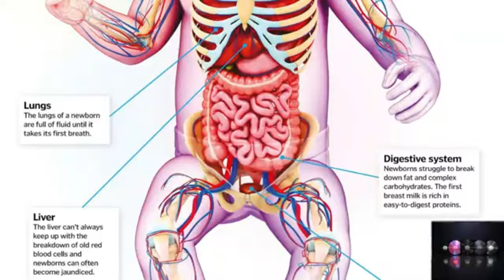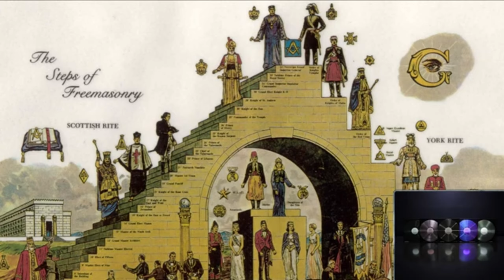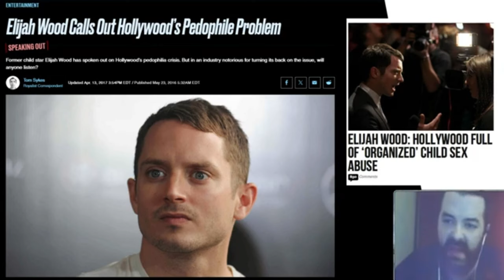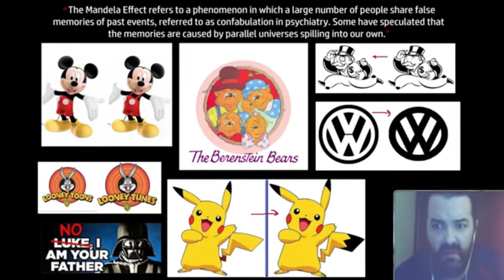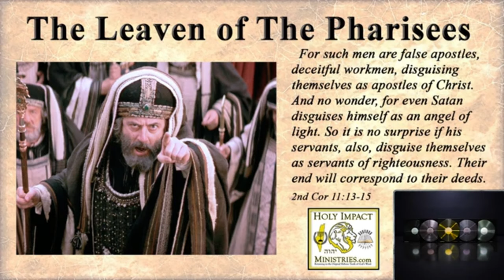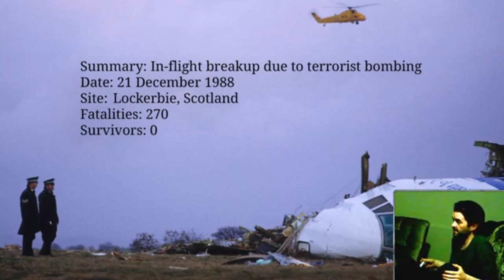Дональд МАРШАЛЛ Эпизод IV - Елизавета и иллюминаты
Шоу Дональда Маршалла: Эпизод IV - Елизавета и иллюминаты
The Donald Marshall Show: Episode IV - Illuminati & Factions

"Ремикс" на каждое интервью и видеозапись разоблачителя № 1 Дональда Маршалла. Один из 6 часовых эпизодов, плюс 7-й, посвященный подтверждающим доказательствам. Записи опубликованы за 4 года, но DM по-прежнему регулярно похищают, а центры клонирования работают в полную силу.